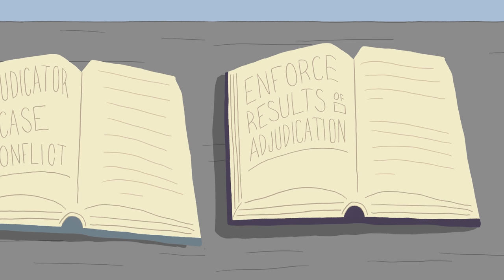Diverse Views at the Founding [No. 86]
What ideas influenced our Founding Fathers at the Constitutional Convention in 1787? Professor Michael McConnell gives an overview of some of the key intellectual influences, including: traditional Republicanism in England, figures from the Scottish Enlightenment including David Hume and John Locke, Thomas Hobbes’ Leviathan, and separation of powers from the French thinker Montesquieu.

Michael William McConnell is a constitutional law scholar who served as a United States Circuit Judge of the United States Court of Appeals for the Tenth Circuit from 2002 until 2009. Since 2009, McConnell has served as Director of the Stanford Constitutional Law Center at Stanford Law School.